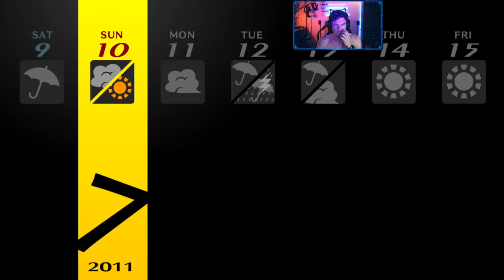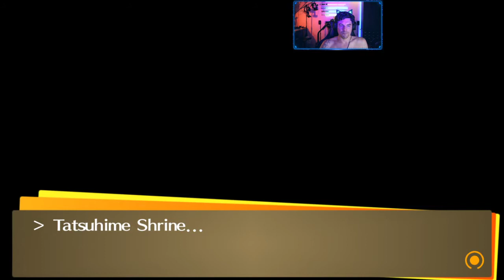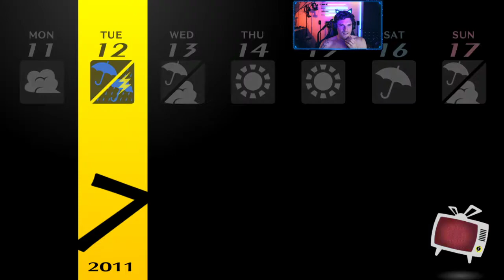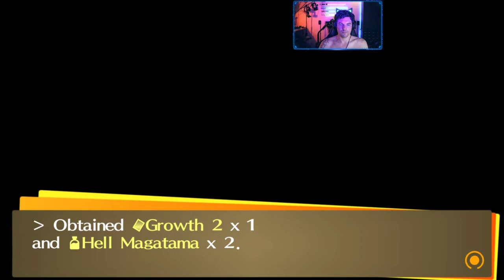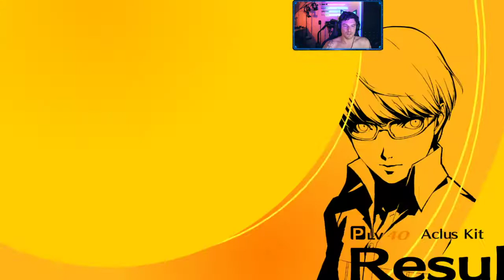Wait, is that... Teddy? (Persona 4 Golden 2021-04-28)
Teddy crosses over and we dive back into Rise's dungeon